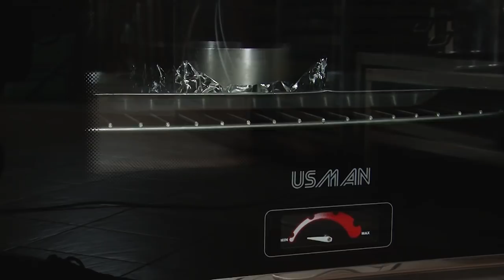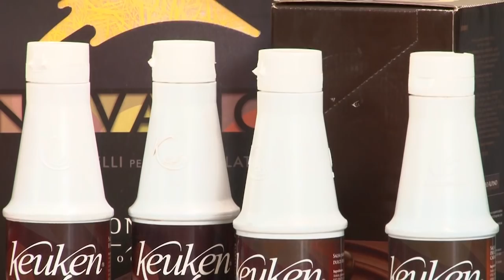Torta de batata y cacao SinTACC y Cuadraditos de mandarina y peras - Eva Drigo (Chef Pastelera)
TORTA DE BATATA Y CACAO SIN TACC
 Ingredientes:
 6 Claras
 6 Yemas
 120g azúcar
 500g puré de batatas
 Ralladura de 1 naranja
 3 cdas. de cacao
 3 cdas. de almidón de maíz
 Canela c/n
 Jengibre en polvo c/n
 Esencia del vainilla

Cuadraditos de mandarina y peras sin azúcar (apto para diabéticos)
Ingredientes:
1 mandarina
1 pera
4 huevos
4 cdas aceite
Stevia c/n
Esencia de vainilla
250g harina de avena
120g harina de centeno
½ taza Coco rallado
2 cditas polvo de hornear
50g nueces
50g almendras